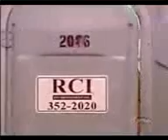Toilet Prank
funny hidden camera in public toilet